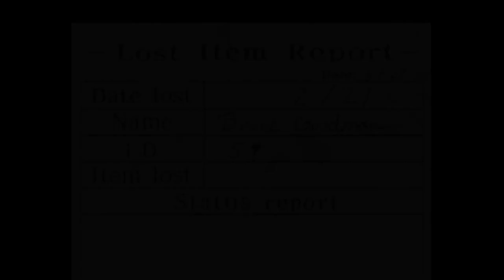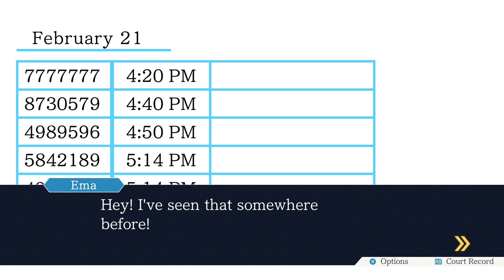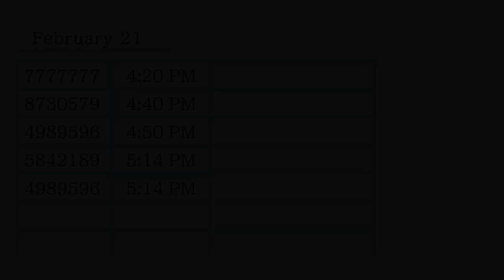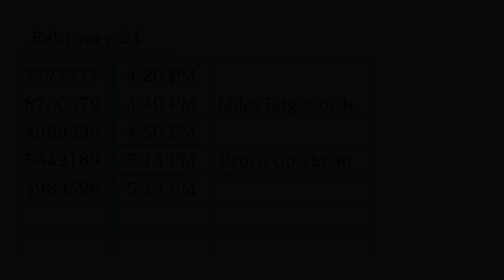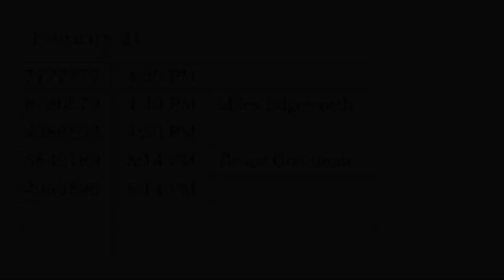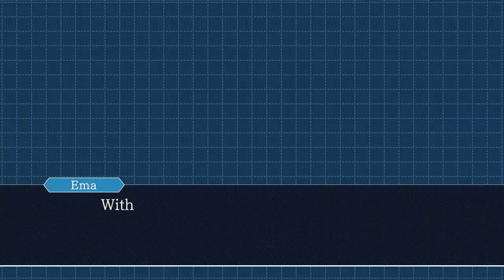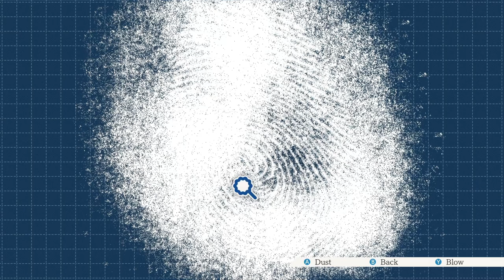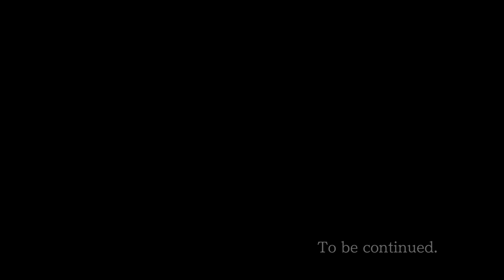Phoenix Wright: Ace Attorney Blind Episode 28: Forensic Science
White powder